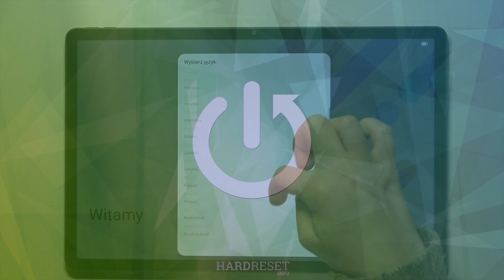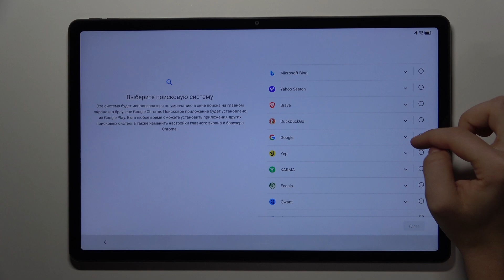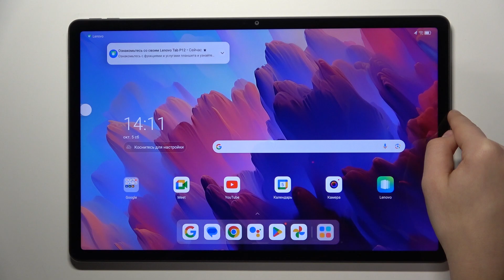LENOVO Tab P12 | Как настроить LENOVO Tab P12 - Процесс настройки LENOVO Tab P12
Для того, чтобы первый раз настроить LENOVO Tab P12, внимательно ознакомтесь с этим видео. Если вы хотите первый раз настроить LENOVO Tab P12, внимательно ознакомтесь с этим видео.

Как настроить LENOVO Tab P12 первый раз? Как выполнить первую настройку LENOVO Tab P12? Как правильно настроить LENOVO Tab P12?